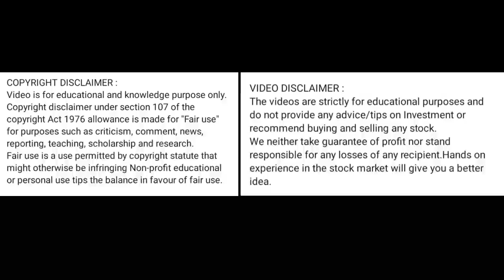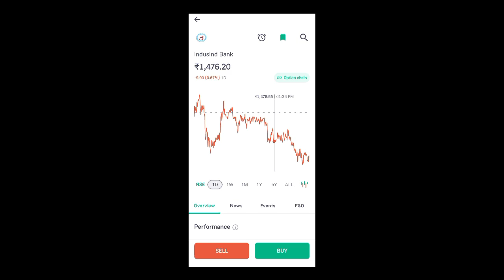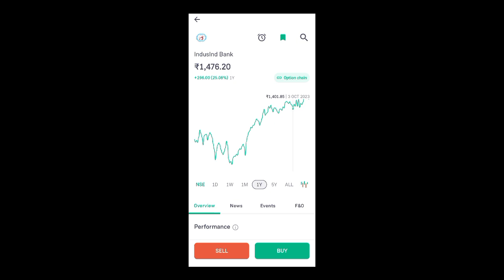indusind bank share price today l indusind bank share news today l indusind bank share latest news